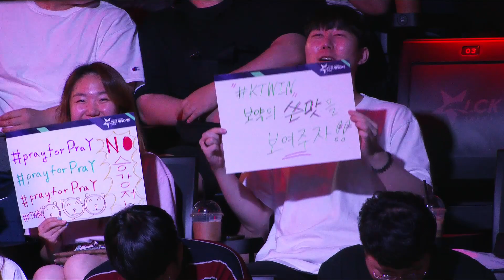KT vs SB - Week 10 Game 2 | LCK Summer Split | KT Rolster vs. SANDBOX Gaming (2019)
VOD of KT Rolster vs. SANDBOX Gaming  (Game 2)
LCK Summer Split 2019

kt Rolster Lineup:
Kingen- Top
UmTi - Jungle
Bdd - Mid
PraY - Bot
SnowFlower - Support

SANDBOX Gaming Lineup:
Summit - Top
OnFleek - Jungle
Dove - Mid
Ghost - Bot
Joker - Support